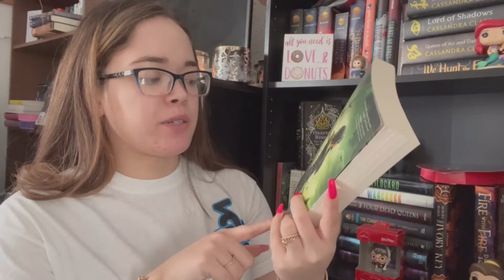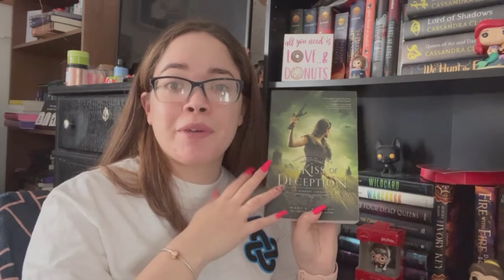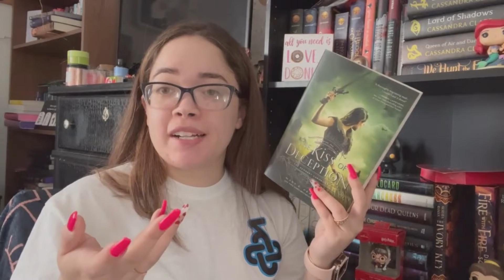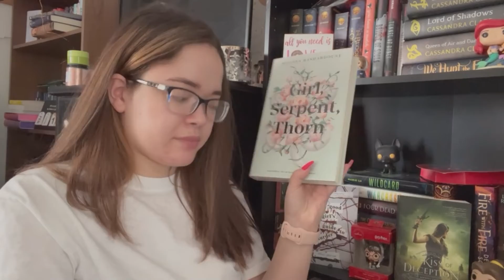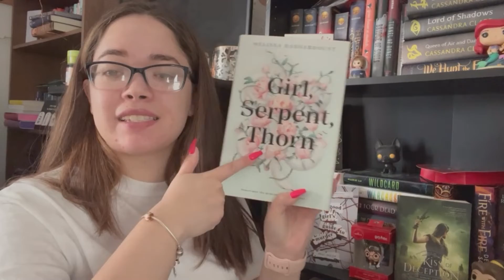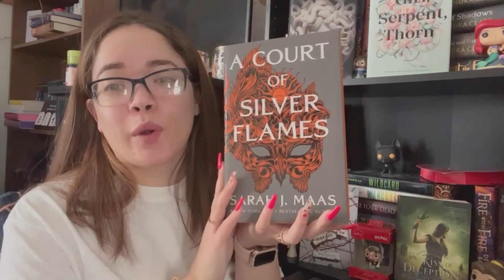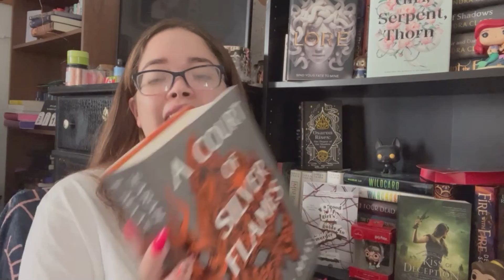Top five books I need to read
So here are the top five books to me that I need to hurry up and read